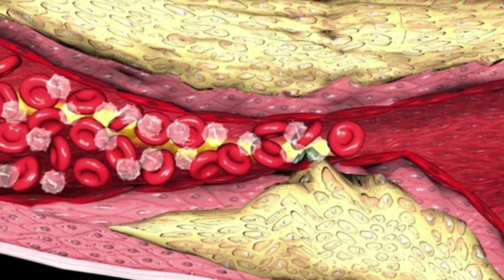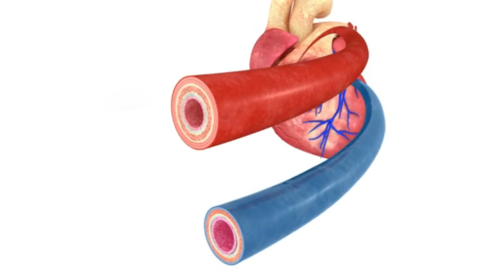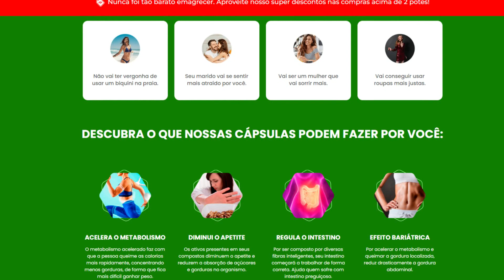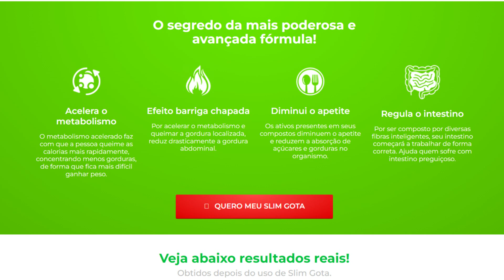⚠️REVELADO COMO BAIXAR COLESTEROL- BAIXE DE VEZ O COLESTEROL USANDO ISSO!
Atenção: Você está preocupado com o seu colesterol? O colesterol é um problema cada vez mais comum, mas há formas de combatê-lo. A solução para o seu colesterol pode estar aqui. Descubra quais são as melhores formas  para reduzir o colesterol, e comece a utilizá-las  hoje! descubra as melhores dietas para reduzir o colesterol!

O canal RECEITAS FÁCEIS  , tem como objetivo trazer informações atualizadas diariamente sobre RECEITAS E DICAS  para emagrecer , perder peso  de forma saudável,  vídeos com receitas fitness e dietas para você chegar ao seu objetivo com mais facilidade.
Aqui vocês ficam por dentro do mundo saudável.

Nosso intuito não tem como objetivo ofender ninguém. Caso tenha algum conteúdo que publicamos e que alguém se sinta ofendido por gentileza entrar em contato conosco via e-mail. Obrigada!

benefícios do azeite de oliva,azeite de oliva emagrece,como escolher azeite de oliva,qual melhor azeite de oliva,para que serve o azeite de oliva,azeite de oliva e bom para diabetes,diabético pode comer azeite de oliva,azeite de oliva faz bem para a saúde,quais são os benefícios do azeite de oliva,azeite de oliva ajuda a emagrecer,azeite de oliva para o colesterol,azeite de oliva para bom colesterol hdl,melhores azeites de oliva,consumir azeite faz bem para o coração,alimentos bons para colesterol,colesterol como cuidar,como bajar el colesterol malo